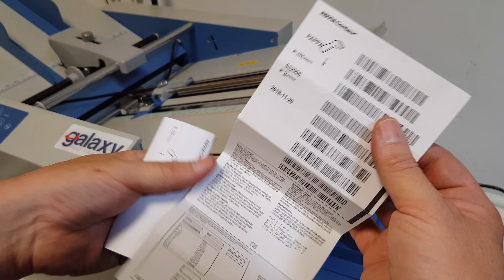Ph40 Pham folder